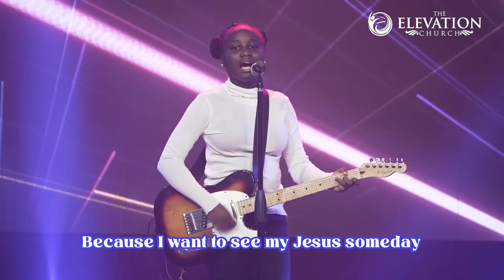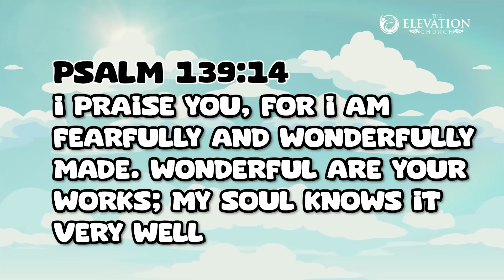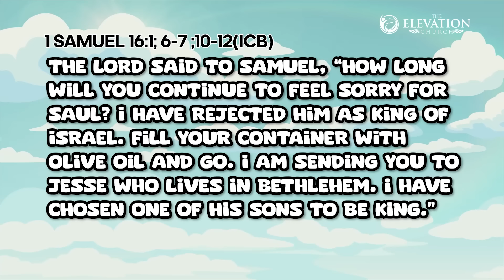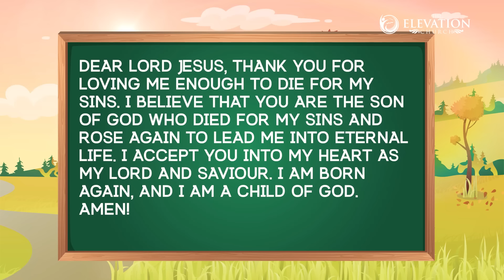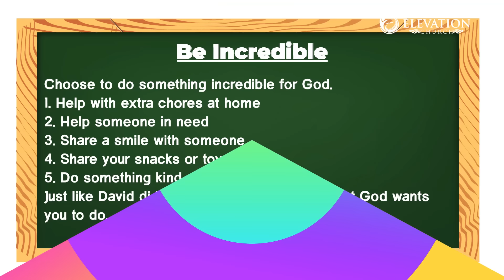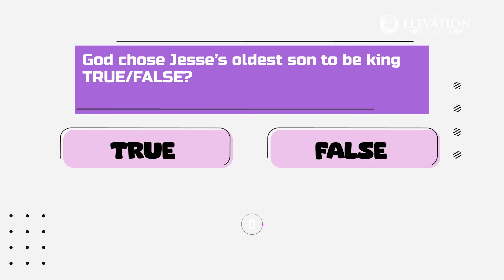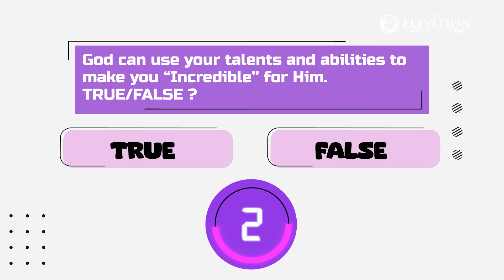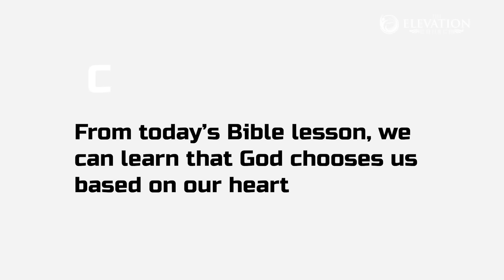Seeds | Just Incredible! | I am Chosen and God desires for me to choose Him | September 8th 2024